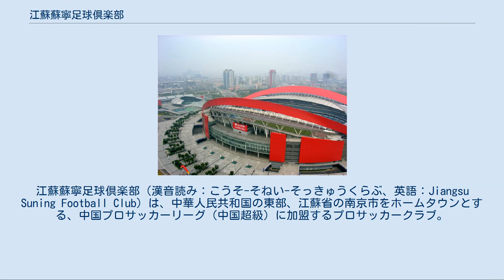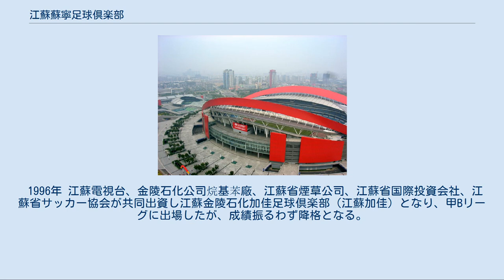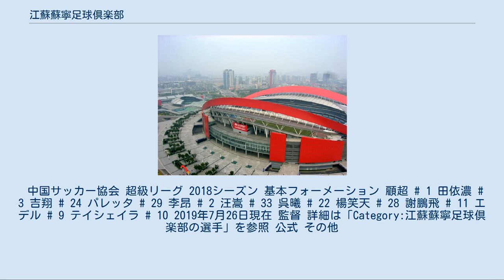江蘇蘇寧足球倶楽部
江蘇蘇寧足球倶楽部（漢音読み：こうそ-そねい-そっきゅうくらぶ、英語：Jiangsu Suning Football Club）は、中華人民共和国の東部、江蘇省の南京市をホームタウンとする、中国プロサッカーリーグ（中国超級）に加盟するプロサッカークラブ。
通称・江蘇蘇寧易購もしくは江蘇蘇寧。
 チーム名は親会社の蘇寧グループに由来している。
2000年から2015年までは出資していた親会社の舜天グループ（舜天グループは南京の鉱工業・機械メーカーを中心とした企業グループ）に由来して、2000年から2013年は江蘇舜天、2014年から2015年まで江蘇国信舜天となっていた。
 1994年 江蘇邁特と江蘇省体育委員会が共同でプロサッカークラブ江蘇邁特足球倶楽部創立。
 1995年 江蘇邁特が撤退し、江蘇足球倶楽部として甲Bリーグに参加。
 1996年 江蘇電視台、金陵石化公司烷基苯廠、江蘇省煙草公司、江蘇省国際投資会社、江蘇省サッカー協会が共同出資し江蘇金陵石化加佳足球倶楽部（江蘇加佳）となり、甲Bリーグに出場したが、成績振るわず降格となる。
 1997年 乙リーグで2位となり、甲Bリーグに再度昇格。
 2000年 江蘇加佳の基礎の上に、江蘇舜天グループが出資し、江蘇舜天足球倶楽部となる。
引き続き甲Bリーグに参加。
 2009年 中国サッカー・スーパーリーグに昇格。
 2013年 AFCチャンピオンズリーグ2013でACL初出場すると予選で韓国のFCソウル、タイのブリーラム・ユナイテッド、日本のベガルタ仙台が入るグループEを2勝1分3敗の3位で終えグループリーグ敗退した。
 2015年 中国FAカップの決勝で上海緑地申花を延長戦の末、1-0で下して初優勝を果たした。
これにより2013年以来となる2度目のAFCチャンピオンズリーグ2016の出場権を獲得した。
 2016年 ラミレス、アレックス・テイシェイラ、ジョーといったブラジル代表経験者が加入した。
 6月21日、チェ・ヨンスを招聘した。
 リーグ2位の好成績、特にホームゲームでは公式戦1敗（AFCチャンピオンズリーグ2016・FC東京戦）のみと強さを見せた。
 2017年 6月11日、ファビオ・カペッロを招聘した。
 2018年 3月28日、コスミン・オラロイを招聘した。
 2020年 中国サッカー・スーパーリーグにて初優勝を果たした。
 中国サッカー協会 超級リーグ 2018シーズン 基本フォーメーション 顧超 # 1 田依濃 # 3 吉翔 # 24 パレッタ # 29 李昂 # 2 汪嵩 # 33 呉曦 # 22 楊笑天 # 28 謝鵬飛 # 11 エデル # 9 テイシェイラ # 10 2019年7月26日現在 監督 詳細は「Category:江蘇蘇寧足球倶楽部の選手」を参照 公式 その他